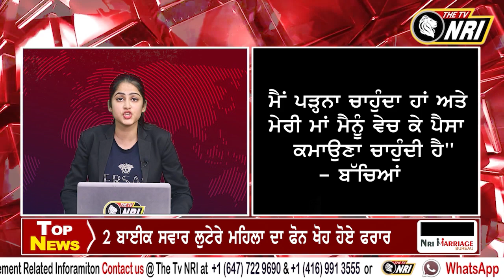ਕਲਯੁਗੀ ਮਾਂ ਦੀ ਘਟੀਆ ਕਰਤੂਤ ਜੱਗਜ਼ਾਹਿਰ ,ਬੱਚਿਆਂ ਨੂੰ ਬੇਚ ਆਸ਼ਕ ਨਾਲ || THE TV NRI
ਕਲਯੁਗੀ ਮਾਂ ਦੀ ਘਟੀਆ ਕਰਤੂਤ ਜੱਗਜ਼ਾਹਿਰ ,ਬੱਚਿਆਂ ਨੂੰ ਬੇਚ ਆਸ਼ਕ ਨਾਲ .